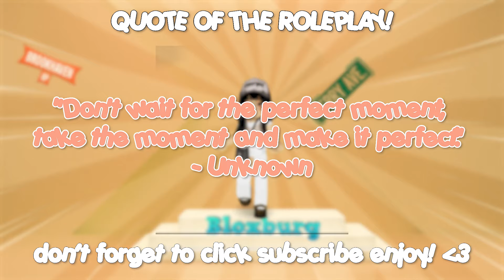Berry Avenue Outfit Codes wt It Girl Glam Makeup Face Codes PT.14 💖 Bloxburg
⊹︵‿︵‿ʚ♡ɞ‿︵‿︵⊹

hi ; i show *new Berry Avenue Outfits w It Girl Glam Makeup Skin Tone Face Codes PT.14 💖 for berry avenue, bloxburg & brookhaven RP | @aestaethic which you can use for bloxburg, roleplays, berry avenue, brookhaven and more roblox games ! please enjoy the video*. ૮꒰´꒳`⑅꒱ა

・ 115K

♡ ⌇ *the outfit codes and links in the video are here*

♡ ⌇ *timestamps*
0:00 ♡ intro
0:15 ♡ disclaimer!
0:21 ♡ Quote of the Roleplay
0:31 ♡ Preppy Aesthetic outfit codes
2:36 ♡ outro

♡ ⌇ *bgm credits*

⊹︵‿︵‿ʚ♡ɞ‿︵‿︵⊹